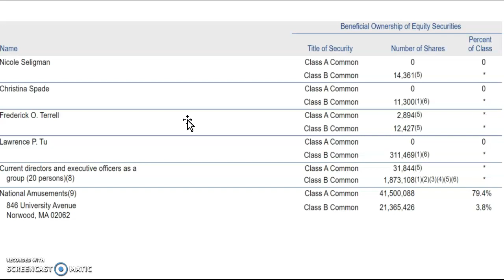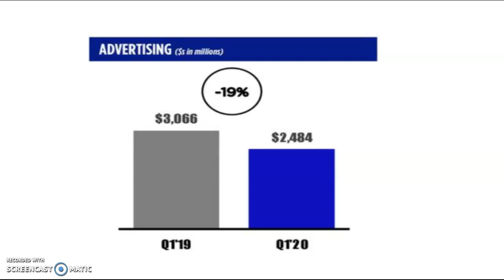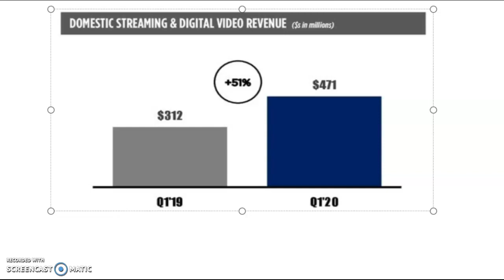ViacomCBS is Fairly Valued In 2020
ViacomCBS is attempting to pivot to a streaming platform. And even though the multiple investors are paying for the stock right now is compressed, I believe it's already close to fairly valued. It could go up some, but it's probably not worth the risk.

I'm not a financial advisor. Please seek financial advice before investing.